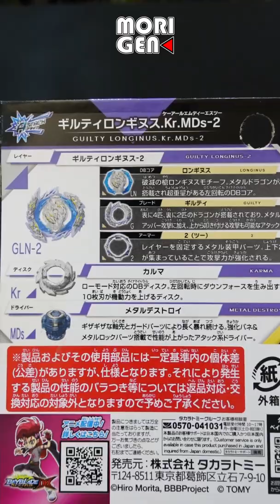Beyblade Burst DB | B189 Booster | Guilty Longinus.Kr.MDs-2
Next up on moriGen SG YouTube Channel is...

The Reign of Left spin Beyblades continues!
The 3rd and possibly the heaviest Left Spin Beyblade of Beyblade Burst Dynamite Battle,
B189 Guilty Longinus.Kr.MDs-2

"Metal in All parts of the Beyblade!!"
2 Metal Dragons on the DB Core!
Metal sections on all 4 Dragons on the top side of the Blade and on the Tips of the 2 lower Dragons on the Bottom side!
Even the popular Destroy Driver is upgraded with Metal Burst Limiter!

*Not included in review
- L Gear (Final Dynamite Belial Upgrade Part)

Arigatouz!